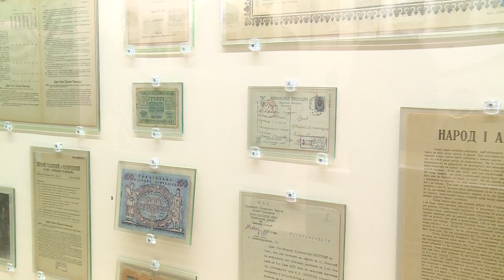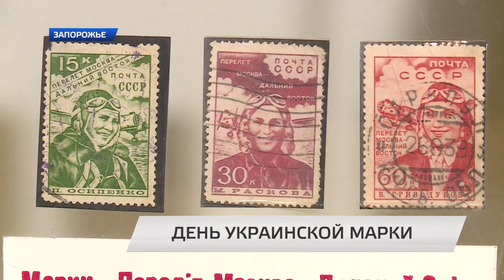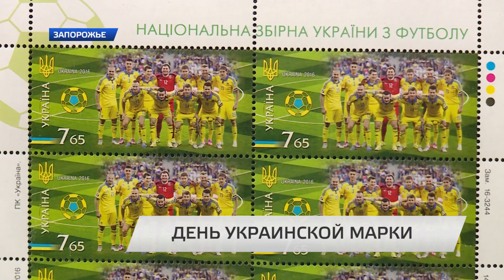День украинской марки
Марки — один из атрибутов государственности. 1 марта 1992 года в обращение были выпущены первые почтовые марки независимой Украины. Тогда их выпуск расценивался как настоящий прорыв.